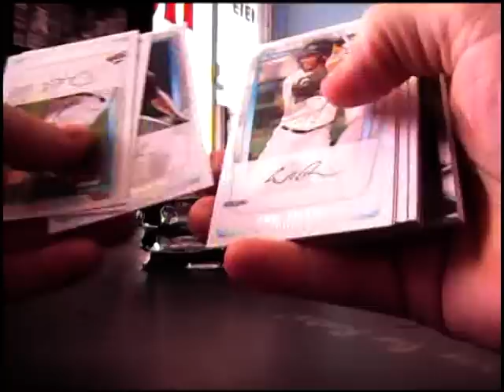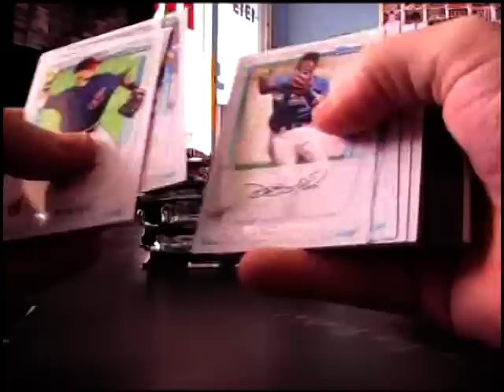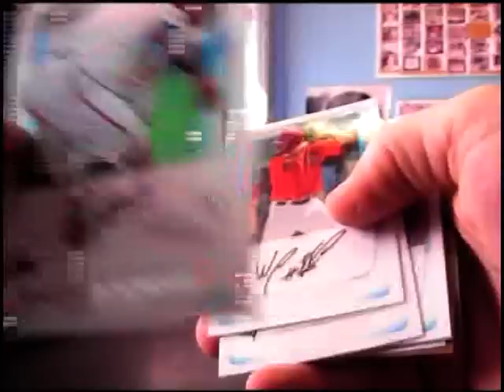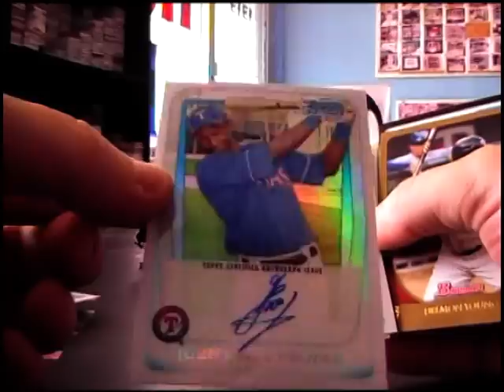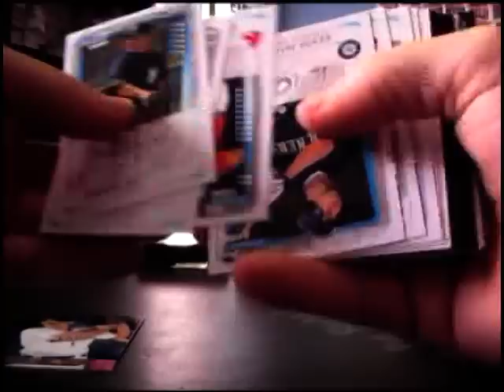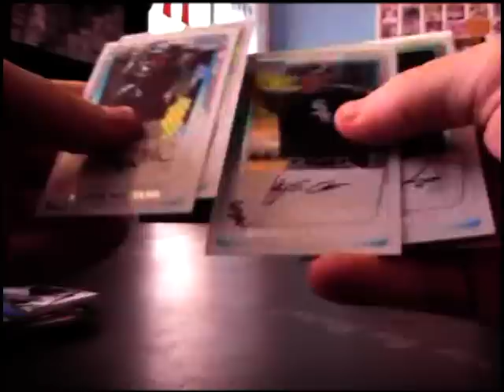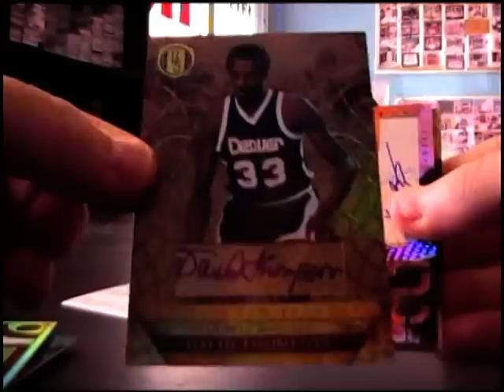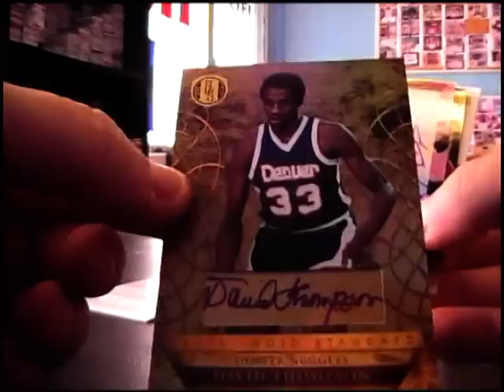Mike's 2010/11 GOLD Standard Basketball & 2011 Bowman JUMBO Baseball 2 Box Break